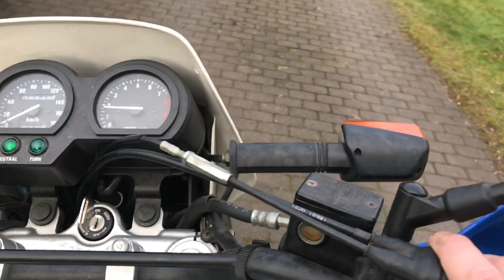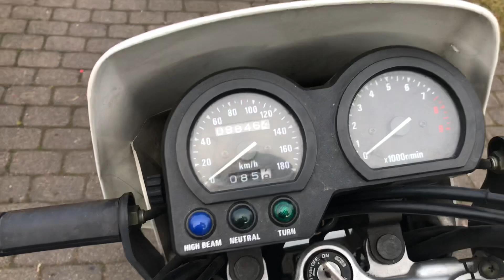1995 Suzuki DR650RE SP45B Electric Start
1995 Suzuki DR650RE SP45B Electric Start